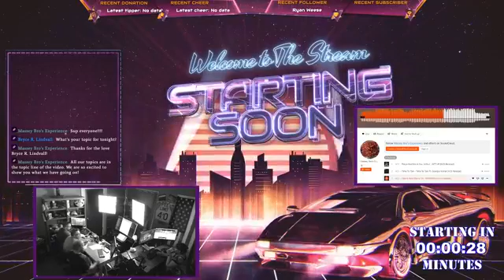Ep6 Massey Bros Experience